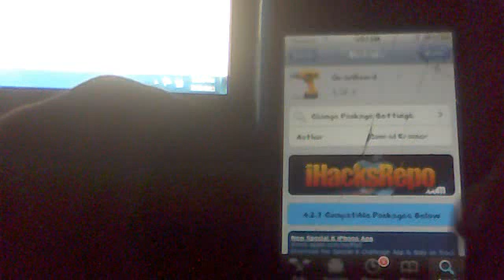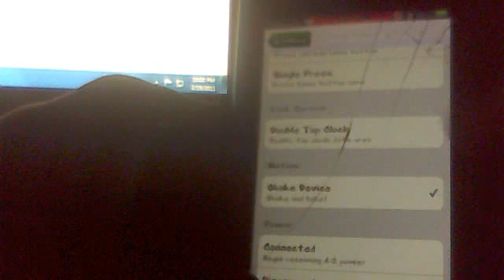how to get moving icons on ipod touch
1st: go to cydia
2nd: go to search and type in griviboard
3rd: install
4th: go to settings
5th: scroll down and find graviboard and click
6th: go to activation methods and find motion shake device click and make sure the check comes up
7th: turn on all the slide buttons
8th: press home shake device and move them around